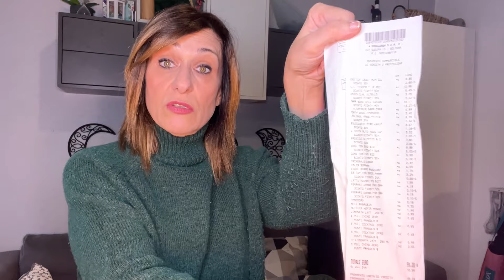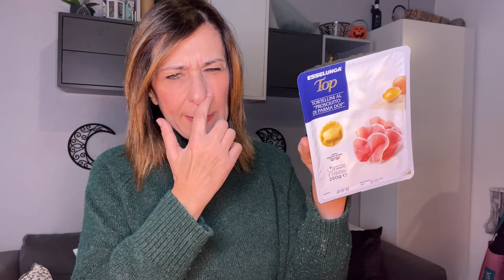SVUOTA LA SPESA 🛒ESSELUNGA VIVA LA CONVENIENZA e ALDI : OTTIME OFFERTE e PRODOTTI PER LA CASA 🍶🥛🔝🤩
Ciao amici,
oggi ci teniamo compagnia con una bella spesa fatta da Esselunga e da Aldi, ho trovato ottime offerte e ne ho approfittato e anche qualche bel prodottino per la casa.
Spero di darvi qualche spunto con questo video e di tenervi compagnia
Vi aspetto nei commenti se vi va

Un abbraccio
Laura

MAKE UP CHE ACQUISTO SU AMAZON

MATITA OCCHI DIEGO DALLA PALMA
CUPID'S ARROW NABLA

laura50r
LAURAPI20
che vi da diritto a un 20% su tutto il sito.

Un abbraccio
Laura